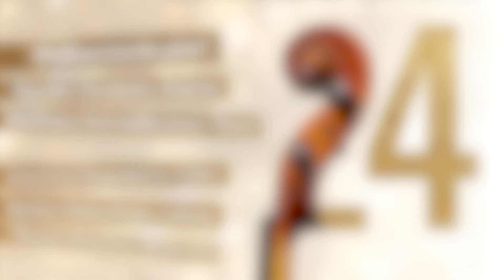Grieskirchen lädt zum Neujahrskonzert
Das Jahr 2023 beginnt mit einem musikalischen Highlight in Grieskirchen: Die „pt art philharmonie“ gibt ihr erstes Konzert in der Bezirkshauptstadt. Das Orchester wurde von Norbert Hebertinger gegründet und besteht aus professionellen Musikerinnen und Musikern aus Oberösterreich. Sie wollen klassische Musik auf hohem Niveau und mit viel Leidenschaft präsentieren.

Das Neujahrskonzert findet am Samstag, 6. Jänner um 19 Uhr im Veranstaltungszentrum Manglburg statt. Das Publikum kann sich auf ein abwechslungsreiches Programm freuen, das von Operettenmelodien über Filmmusik bis zu Musicalhits reicht. Als Solisten treten Kerstin Turnheim, Matthäus Schmidlechner und die Geschwister Doppelbauer auf, die ihr Können auf verschiedenen Instrumenten zeigen.

Wer sich dieses Konzert nicht entgehen lassen will, sollte sich schnell Karten sichern. Sie sind bei Ö-Ticket, bei der Stadtgemeinde Grieskirchen und bei den Mitgliedern aller Serviceclubs in Grieskirchen erhältlich. Der Eintritt kostet im Vorverkauf 33 Euro.